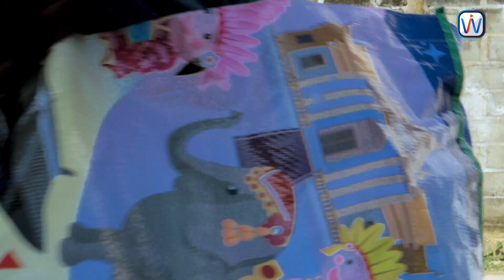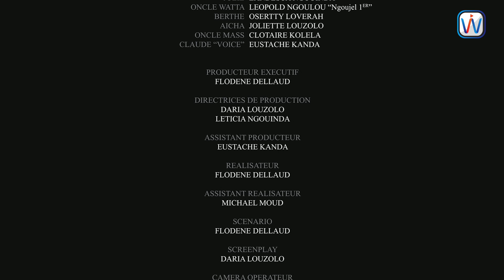Songi Songi, Episode 2: La vendeuse de pagnes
Sosa la vendeuse de pagnes se rend chez Nadine l'une de ses clientes. Pendant que les deux femmes discutent sur le choix du pagne, une visiteuse impromptue arrive.
Qui est elle? Pourquoi est elle là ? Quelle est la réaction de Sossa la vendeuse de pagnes? À suivre sur notre chaîne !

Cast:
LETICIA NGOUINDA
DIVINE FOUANA
HANCIA MBONGUI
LANDESCA NGOUINDA
LEOPOLD NGOULOU “ Ngoujel 1er ”
OSERTTY LOVERAH
JOLIETTE LOUZOLO
CLOTAIRE KOLELA
EUSTACHE KANDA

PRODUCTEUR EXECUTIF
FLODENE DELLAUD

DIRECTRICES DE PRODUCTION
DARIA LOUZOLO
LETICIA NGOUINDA

ASSISTANT PRODUCTEUR
EUSTACHE KANDA

REALISATEUR
FLODENE DELLAUD

ASSISTANT REALISATEUR
MICHAEL MOUD

SCENARIO
FLODENE DELLAUD

SCREENPLAY
DARIA LOUZOLO

CAMERA OPERATEUR
MICHAEL KOUBASSANA
MICHAELMOUD

BOOM OPERATEUR
AXEL BAYEKOULA

CATERING
ANAELLE NGUIE

MAQUILLAGE
CHRISTELLE “AFROGLAM’S”
GLADYS NDABITIL
AMANDA BAVI

MONTAGE
FD STUDIOS

MUSIQUE
VARIOUS ARTISTS